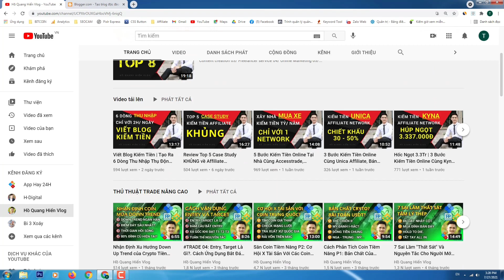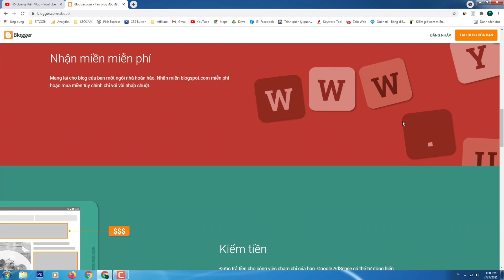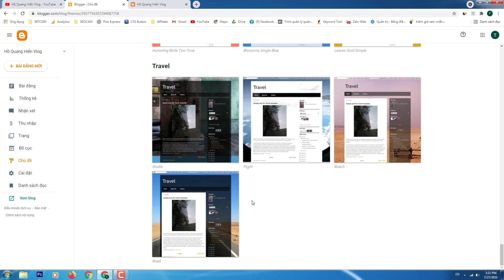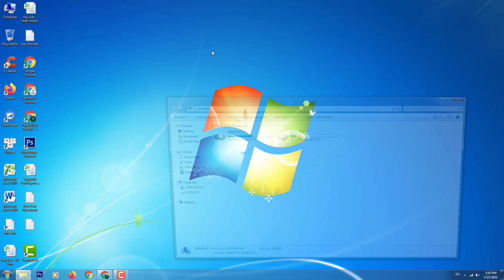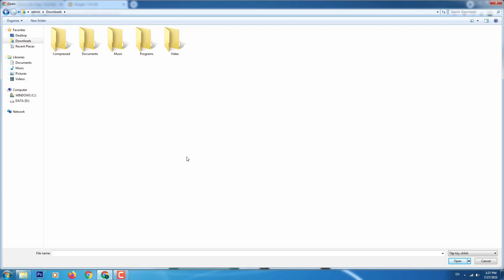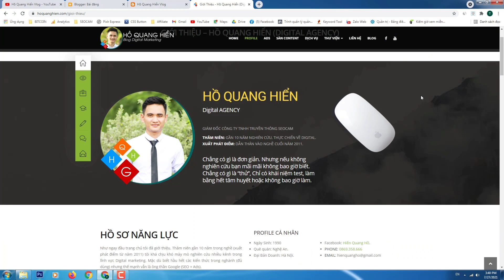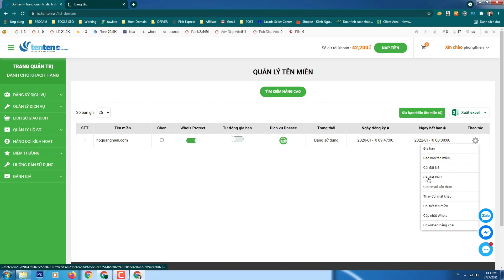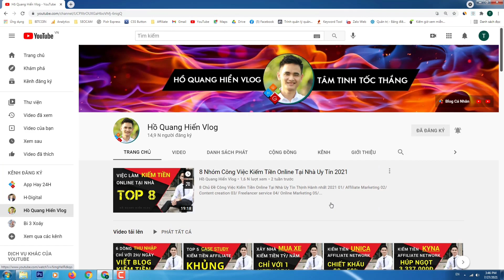Tạo Blog Cá Nhân Miễn Phí, Nối Tên Miền vào Nền Tảng Blogspot | Viết Blog Kiếm Tiền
1. Cách Tạo 1 Blogspot Miễn Phí.

2. Cách Cài Đặt Theme Giao Diện.

3. Nối Tên Miền vào Blog.